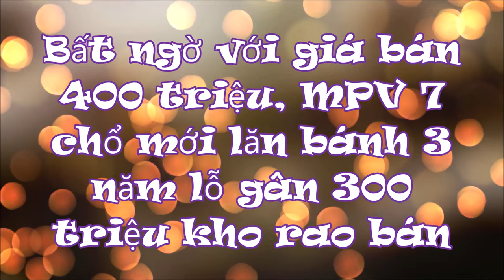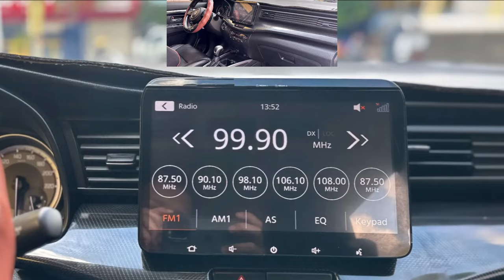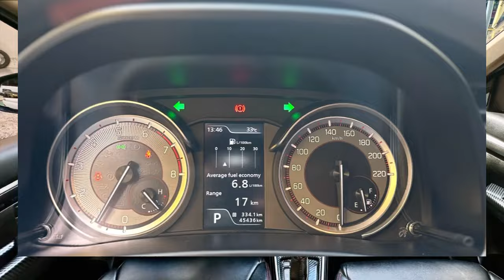Bất ngờ với giá chỉ còn 400 triệu, MPV 7 chổ mới lăn bánh 3 năm lỗ gần 300 triệu khi rao bán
Trên thị trường xe cũ hiện nay, một chiếc MPV 7 chỗ Suzuki XL7 sản xuất năm 2021 đang được chào bán với mức giá khá hấp dẫn.